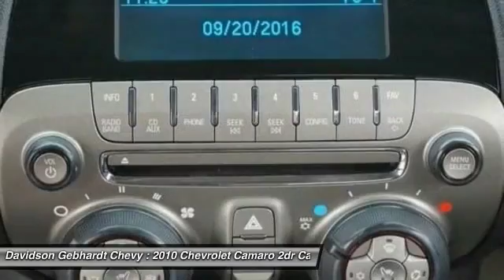2010 Chevrolet Camaro Loveland CO C17024B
Meet our incredible 2010 Silver Camaro brought to you in the 2LT trim! This rival to the pony is motivated by the feisty 3.6 Liter, 304hp, V6 and has a great interior. It is your time to tone up to the muscle car! Our Camaro benefits from traction and stability control, aide airbag system and a sport suspension as standard safety features. You get pampered with fabulous and sporty, leather front bucket seats w/heat, power sunroof, premium sound system, and much more! Check out our photos and feature list to see all that our Camaro has to offer. We Know You Will Enjoy Your Test Drive Towards Ownership! ALL discounted internet prices include our $399 Dealer Fee according to Colorado Law. Contact Davidson-Gebhardt Chevrolet for additional information and possible discounts.